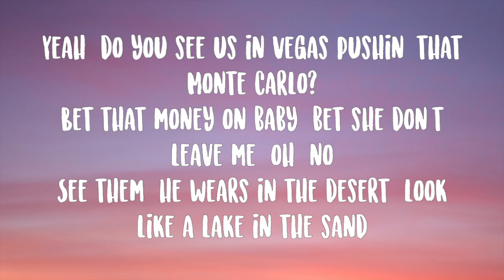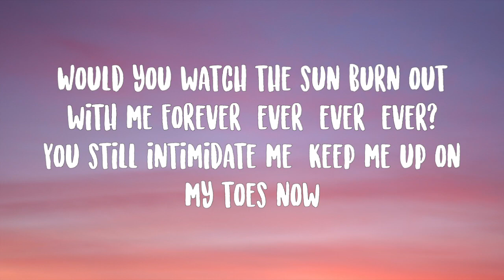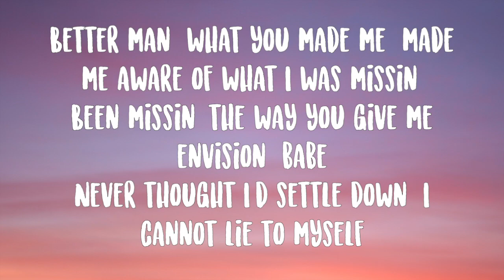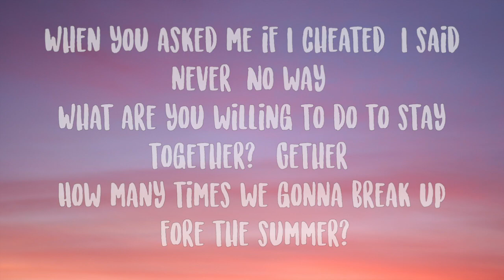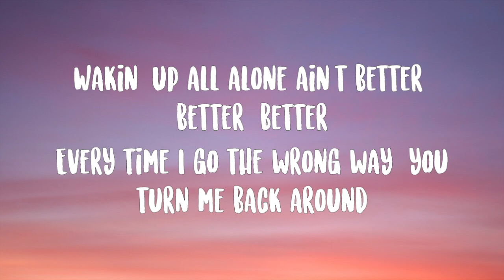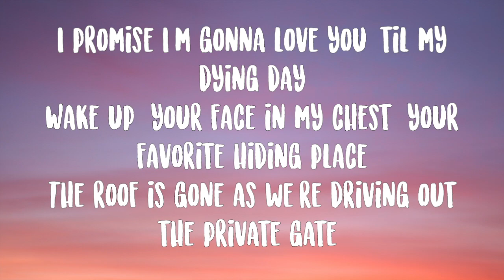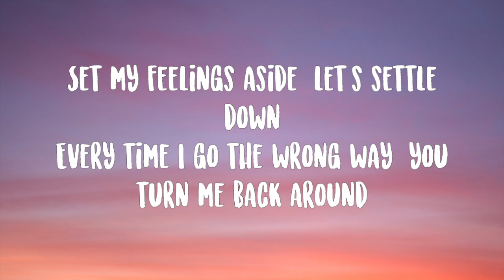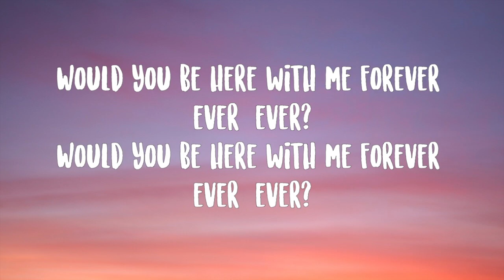Justin Bieber, Post Malone- Forever (Lyrics) ft. Clever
Could you be here with me forever, ever, ever?
Would you be here with me forever, ever, ever?
Wakin' up all alone ain't better, better, better
Every time I go the wrong way, you turn me back around
Turn me back like woah-woah, woah-woah, oh-oh-oh
Woah, woah-woah, forever, ever, ever, ever
Do you wanna look at me forever, ever, ever?

Yeah, do you see us in Vegas pushin' that Monte Carlo?
Bet that money on baby, bet she don't leave me, oh, no
See them, he wears in the desert, look like a lake in the sand
Would you watch the sun burn out with me forever, ever, ever, ever?
You still intimidate me, keep me up on my toes now
Better man, what you made me, made me aware of what I was missin'
Been missin' the way you give me envision, babe
Never thought I'd settle down, I cannot lie to myself
I was busy focusin' on bein' by myself
Set my feelings to the side, they all got dusty on the shelf
You wiped them down when I had nothin' left

When you asked me if I cheated, I said never (No way)
What are you willing to do to stay together? ('Gether)
How many times we gonna break up 'fore the summer?
How many times you gonna try to call my mother? (Brrr-brrr)
Girl, you're killin' me, I don't wanna act like I can fix this (Fix it, fix it)
I don't wanna be the one that's changed since Texas
Currency, it comes so naturally, but I can't buy your love

[Chorus: Justin Bieber & Post Malone & Justin Bieber]

[Verse 3: Clever]
I promise I'm gonna love you 'til my dying day
Wake up, your face in my chest, your favorite hiding place
The roof is gone as we're driving out the private gate
Countin' the stars with our last name on the license plate
I lied to myself 'bout trying to be here all alone
When I leave, it's bye for now, it's just never bye for long
Set my feelings aside, let's settle down